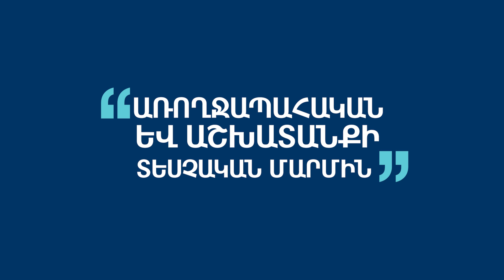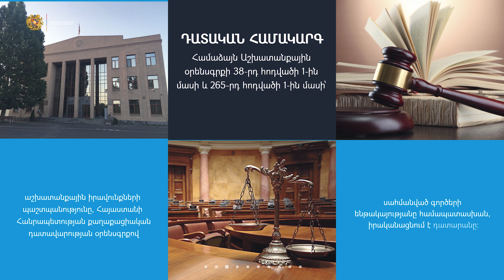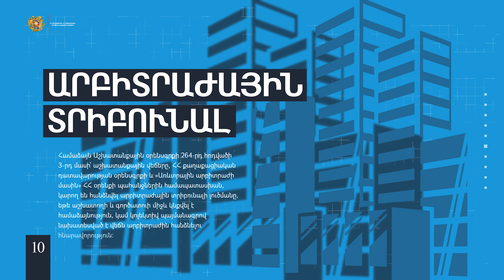Ինչպե՞ս կարող են աշխատողները պաշտպանել իրենց աշխատանքային իրավունքները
Ինչպե՞ս կարող են աշխատողները պաշտպանել իրենց աշխատանքային իրավունքները. գործող օրենսդրական կարգավորումներն ու առկա վերահսկողության համակարգը